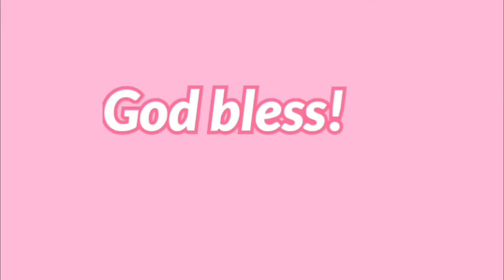Our Second Son Zedi (Raitheo Zed)